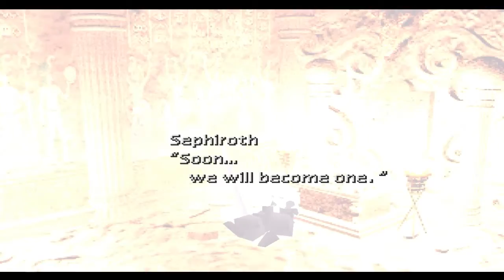Final Fantasy VII (PS 1) Part 29 - Temple of the Ancients (2)(Aeris's ultimate weapon)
Princess Guard
can be found in room four of the clock room in the Temple of the Ancients